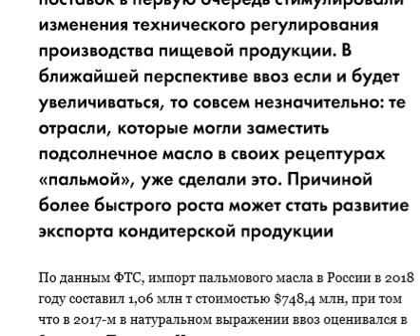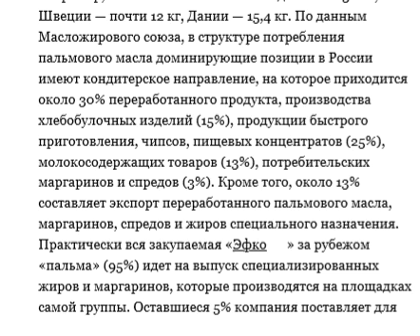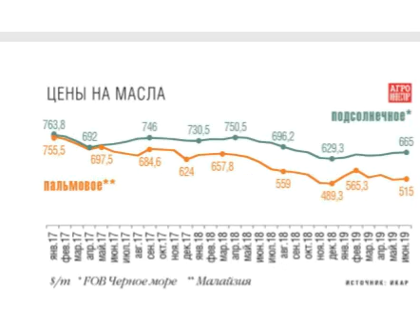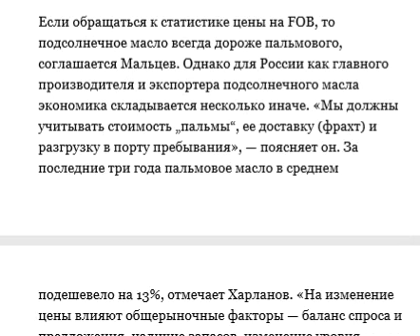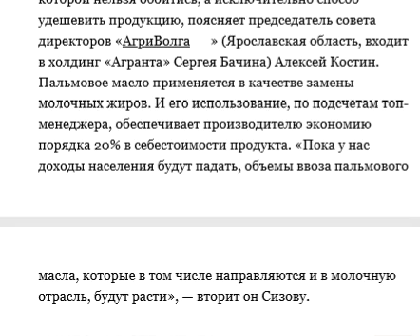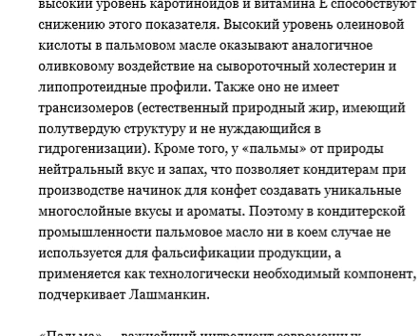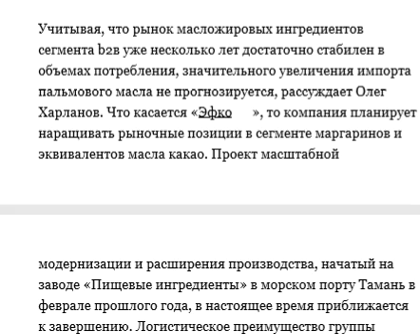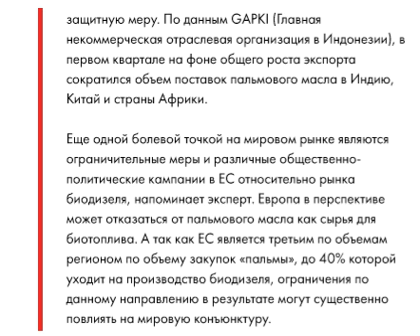Рынок пальмового масла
Как устроен рынок пальмового масла, крупные экспортеры и импортеры, объемы рынка и использование пальмового масла в пищевой промышленности.

Интересные видео